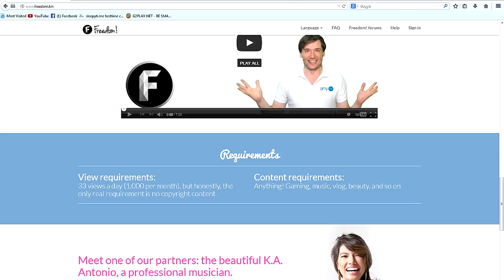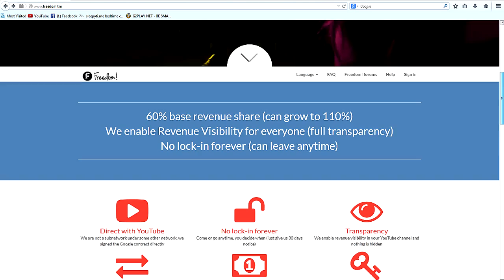Kako postati partner Freedom.tm TUTORIAL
U ovom tutorialu objasnit cu vam kako postati partner!